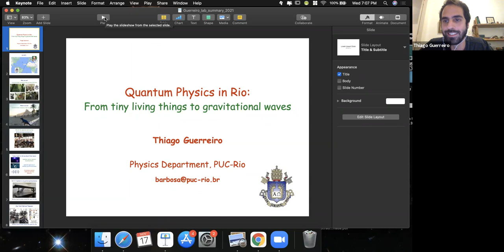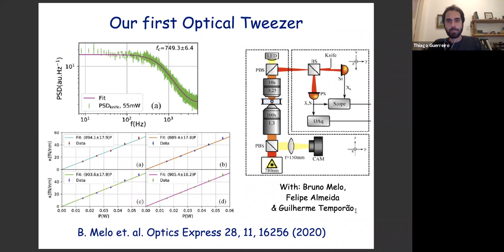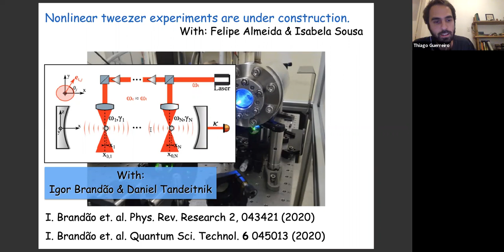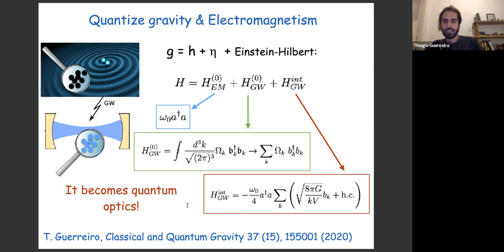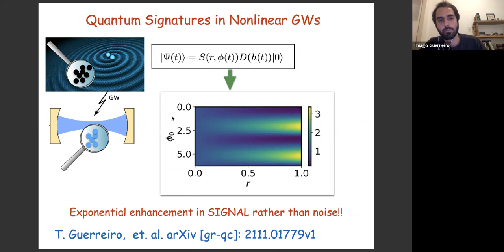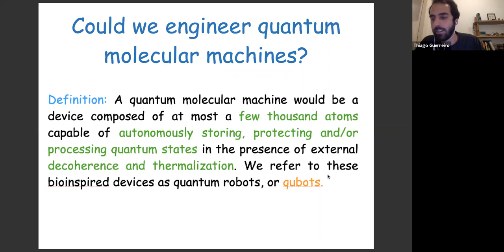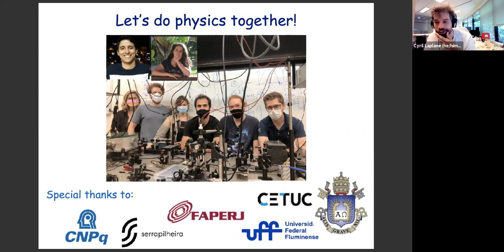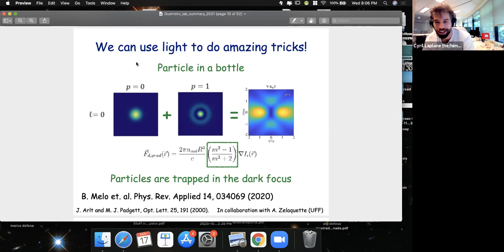Colloquium: Quantum physics in Rio - From tiny living things to gravitational waves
Talk given at Macquarie University on 8 Nov 2021. Thank you Cyril Laplane, for inviting me!